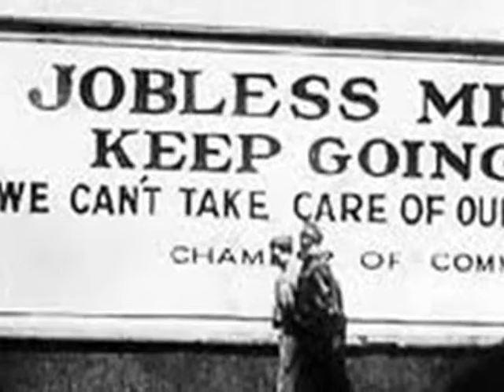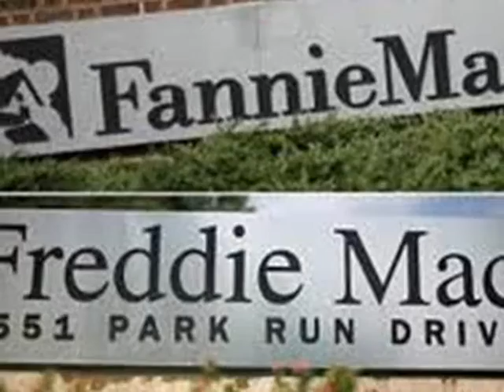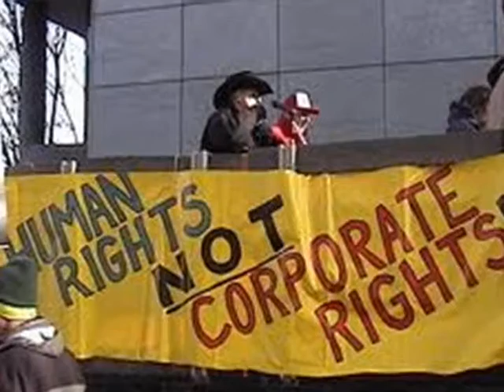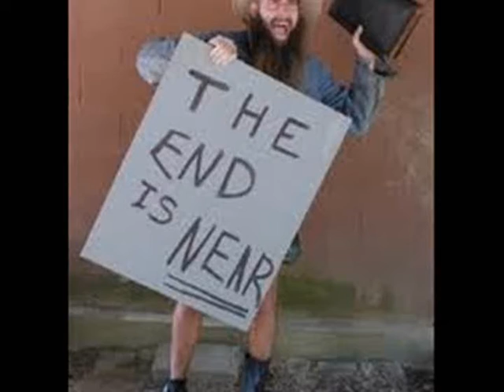No Recession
This original music video is "Thirst & Howl IV"s take on this here Great Recession, the governments role and the Occupy Wall Street response.  Along with some images of The Great Depression.